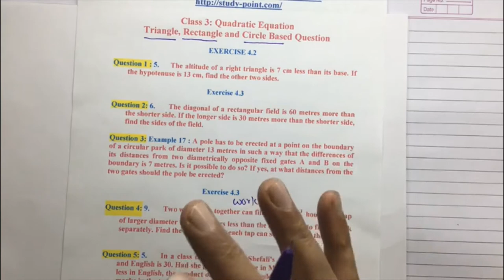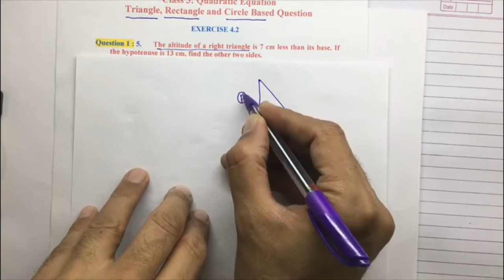Quadratic Equation I Class 10 Mathematics I Word Problems I Triangle I Rectangle Based Questions